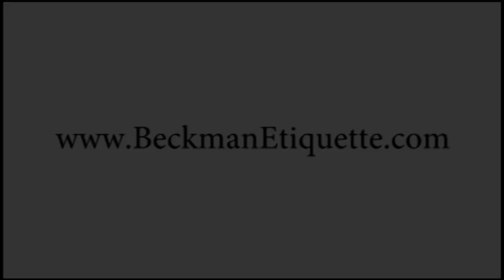Spa Day That Taught a Valuable Lesson